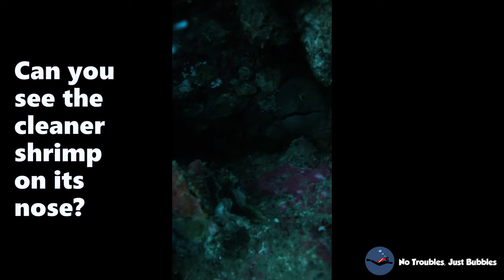Scuba Diving Koh Doc Mai, Phuket, Thailand 2020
This video was filmed in July 2020 at Koh Doc Mai, Phuket, Thailand on a famous liveaboard boat called The Junk. The first half of the video is from a 67-minute dive along the island's eastern wall, starting in the south and finishing at the northern tip. Then the second part of the video also started at the south and finished in the north, but this time along the western side of Koh Doc Mai. The eastern side is more popular for diving than the west, and is 'all wall' with two small caverns. But the western side is a wall dive in the south and flattens out to include some shallow plateaus towards the north end. During both dives the visibility was limited, so the maximum depth was just 18 metres. It's possible to descend below 22 metres at Koh Doc Mai on a good day, but that's not much fun when the visibility is like this.

👍 LIKE the vid Thumbs Up Button